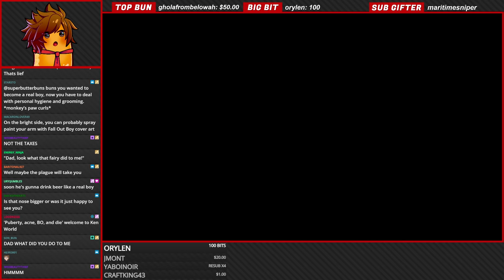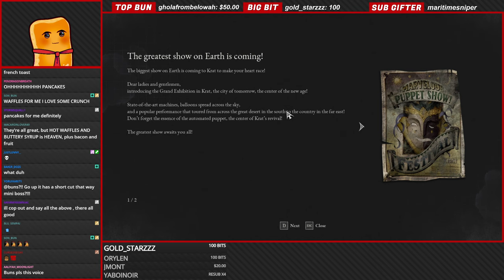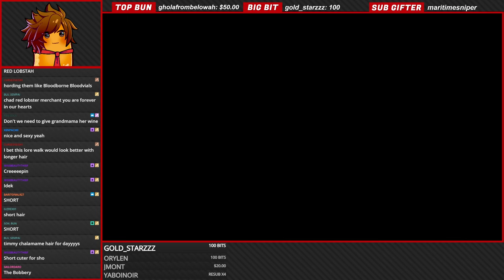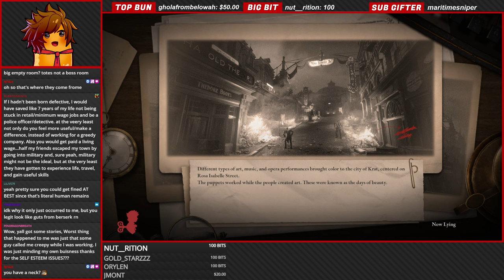Lies of P | Part 6